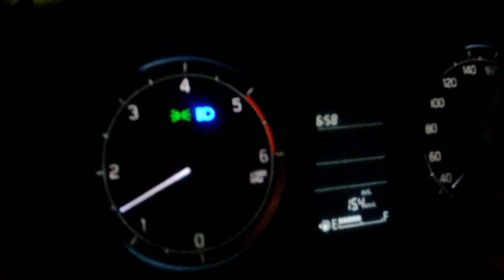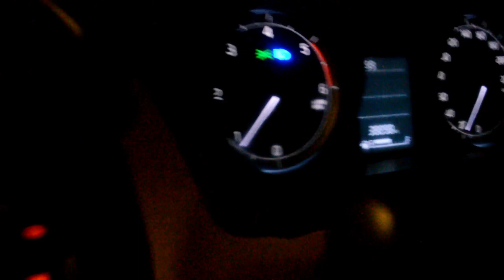MARUTI DZIRE LONG TERM REVIEW AFTER 40000KM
In this video I had told about all the pros and cons of Maruti Suzuki Swift Dzire mileage of the current what is the cars condition after 1.5 years .